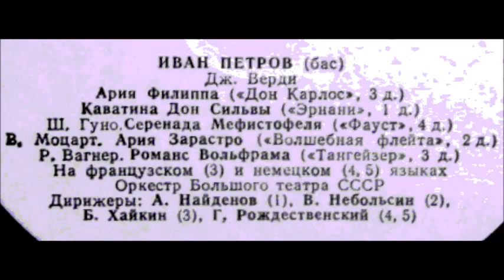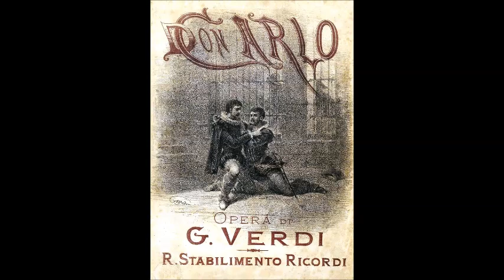Верди Ария Филиппа из оперы Дон Карлос Ella giammai m`amo Иван Петров Краузе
Дир. _ А. Найденов